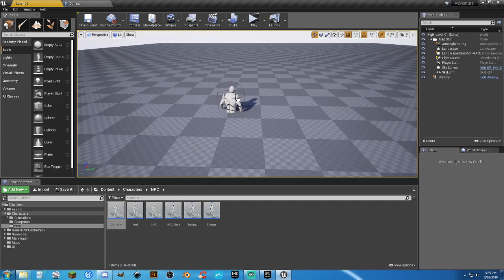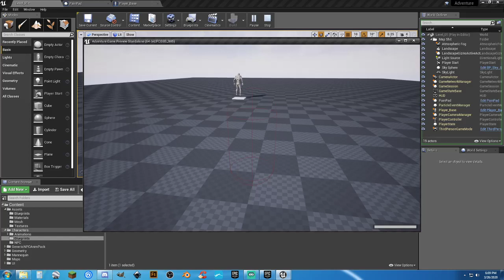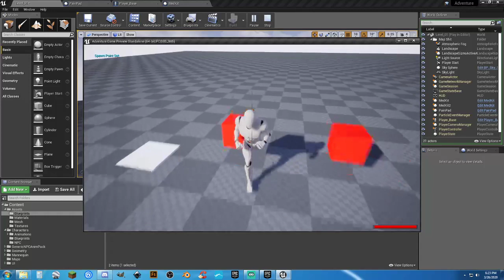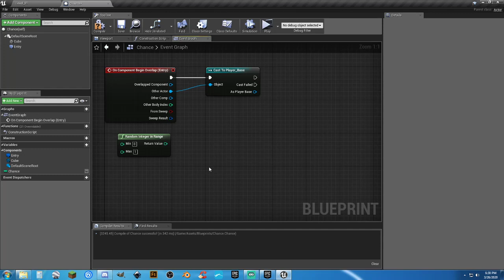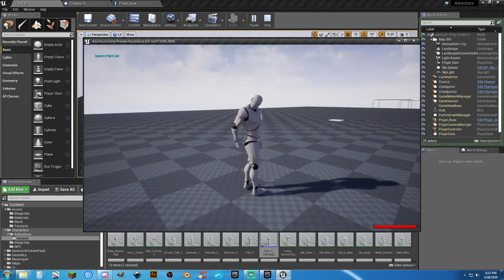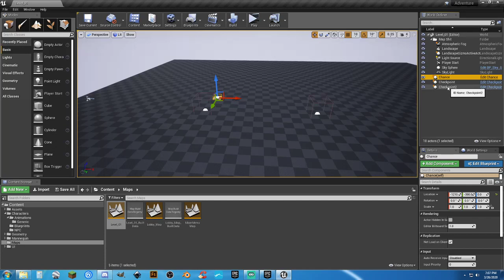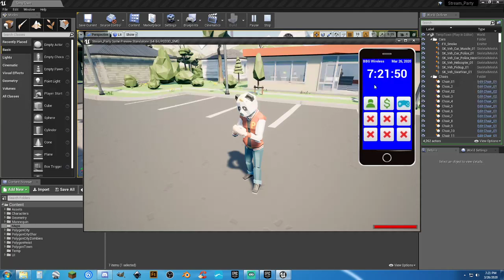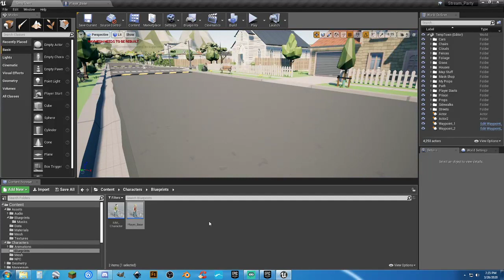UE4: Health, Death, Ragdoll, and Funny Interactions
Messing with ways to have fun and such.